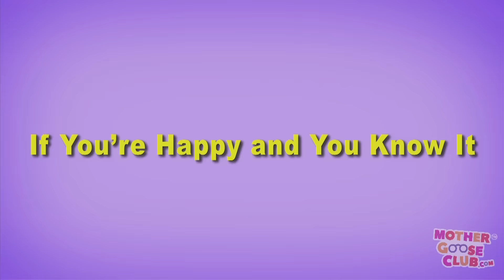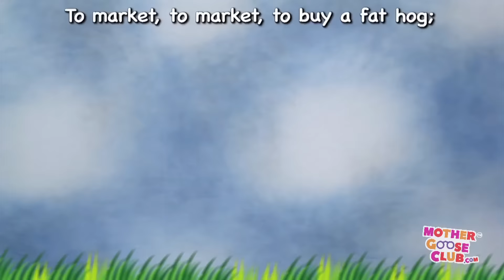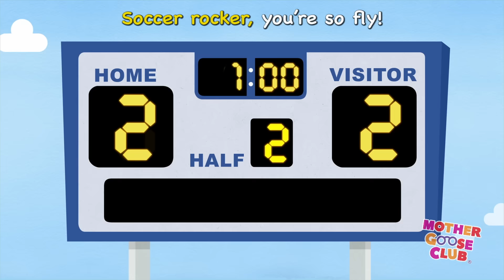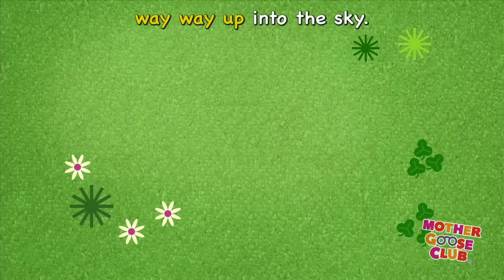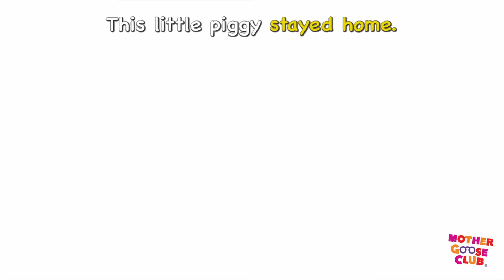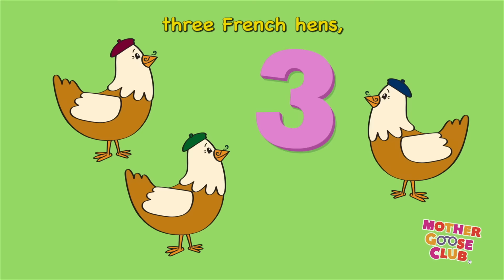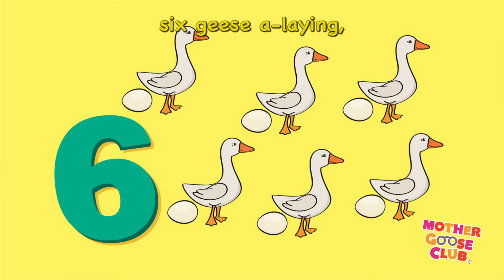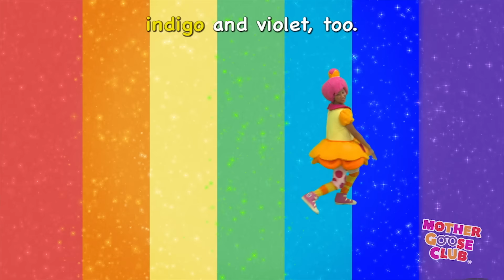Six Little Ducks + More | Nursery Rhymes from Mother Goose Club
Six Little Ducks and More Nursery Rhymes from Mother Goose Club! Sing along with your favorite Mother Goose Club characters to the classic nursery rhyme “Six Little Ducks!”

Bingo
Pat-a-Cake
Humpty Dumpty
Pussy-Cat, Pussy-Cat
Rockabye Baby
To Market, to Market
Hark! Hark!
Muffin Man
Lavender’s Blue
Cackle Cackle Mother Goose
Simple Simon
Soccer Rocker
Planting Song
Rockin' Robot
Navidad, Navidad
ABC Song
Hello Friend
ABC Song
Peter Piper
ABC Song
Peek-a-Boo
One, Two, Three, Four, Five
Roly Poly
Mary Had a Little Lamb
Rainbow, Rainbow